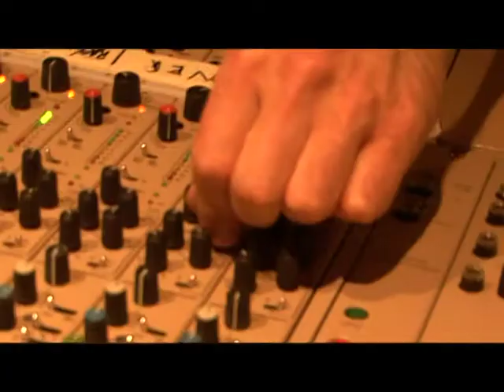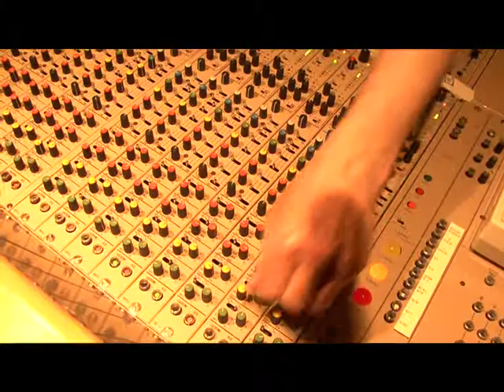Stóns Tumbling Dice Live @ Rúv 2011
Heiðurssveitin Stóns spila lagið Tumbling Dice í stúdíó 12.